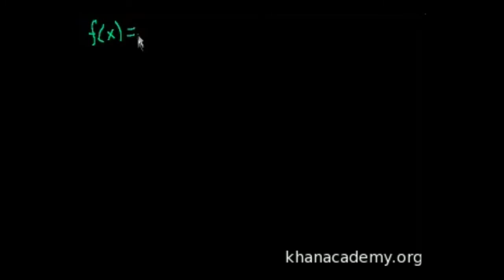Fonksiyonlara Polinomla Yakınsama 2 (Kalkülüs / Seriler)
Polynomial Approximation of Functions (part 2)